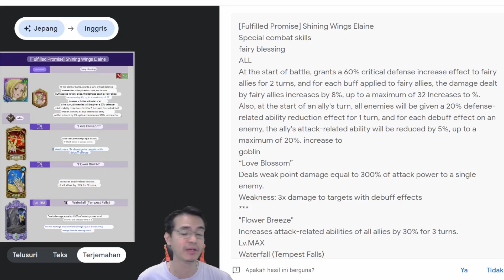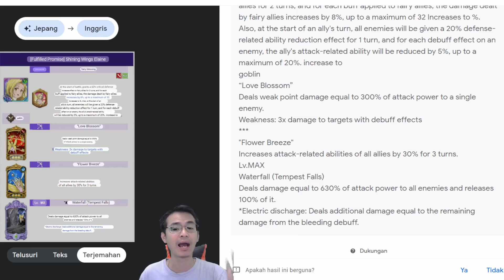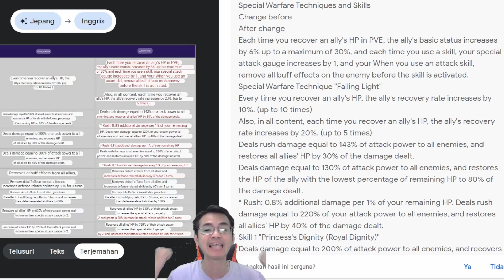Skill New Elaine & LR Elizabeth 7DS The Seven Deadly Sins Grand Cross SDSGC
The seven deadly sins grand cross gameplay , Hii,... Seven deadly sins grand cross indonesia , 7 deadly sins grand cross / seven deadly sins , 7ds grand cross tips and tricks guide hari ini kt bahas update jp 7ds , new hero elaine 7ds , isi banner elaine 7ds dan LR elizabeth 7ds , happy gaming all,..😀